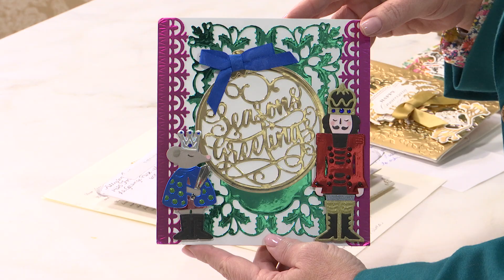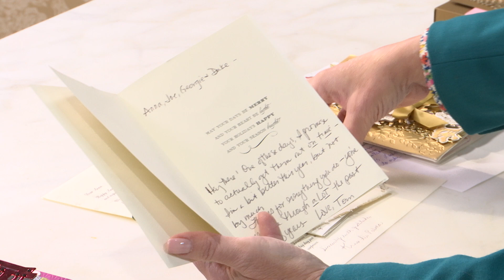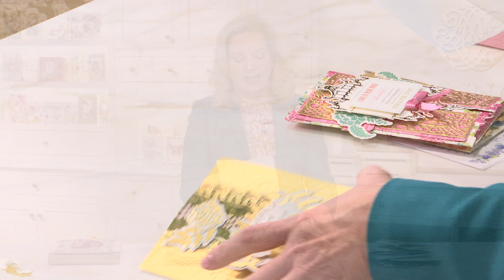Fan Mail Friday- Short and Sweet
Thank you for this week's gorgeous mail!